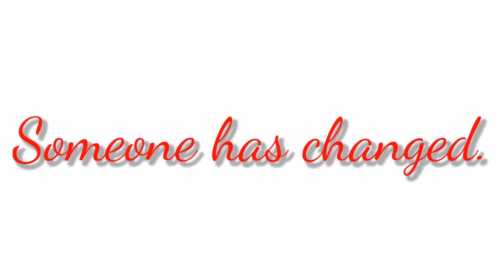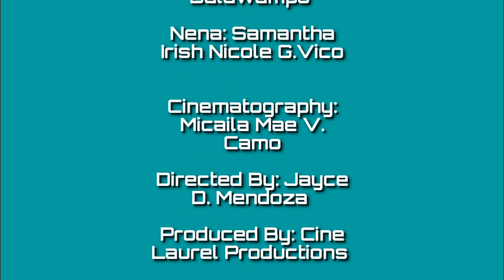New Yorker in Tondo Trailer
Copyright to the owner of the songs used.